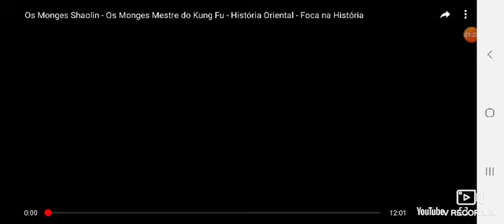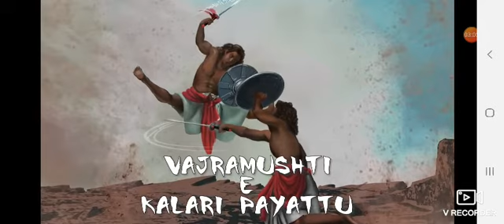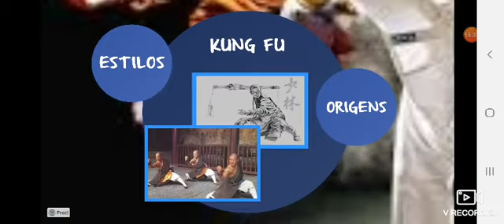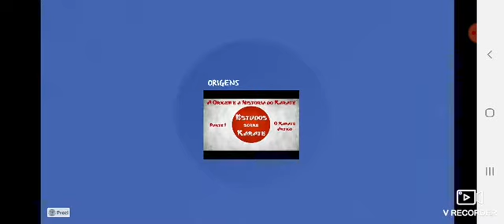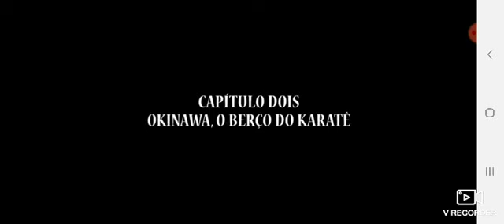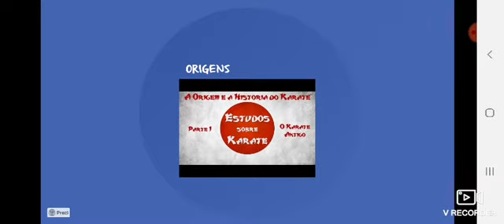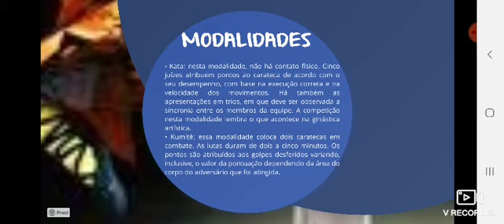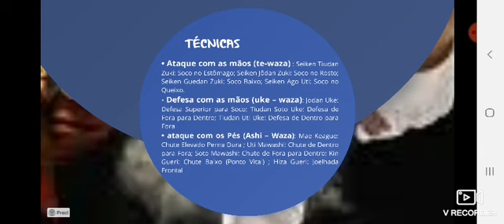Aula 8 - Lutas - 8-9º Ano/EJA IV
Profº Jonatas L. Silva
Aula de Educação física relacionada a semana de 07/12 à 11/12